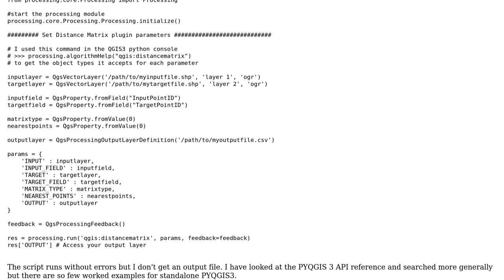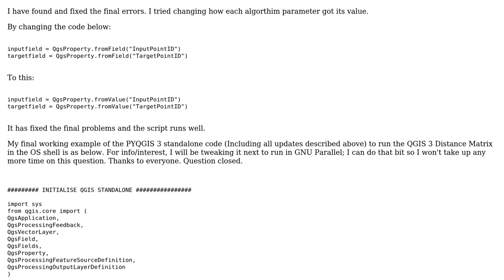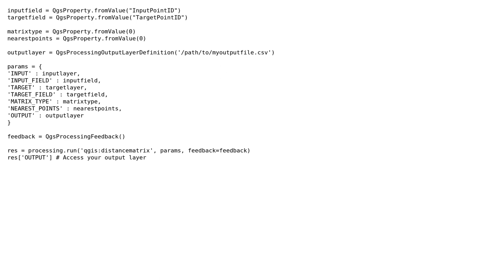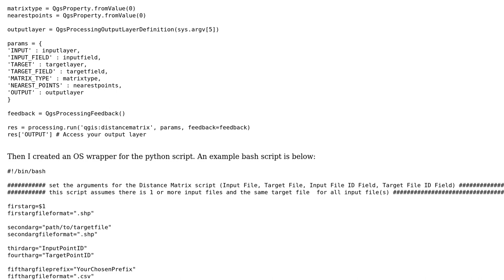GIS: No output in PyQGIS standalone script running Distance Matrix? (2 Solutions!!)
GIS: No output in PyQGIS standalone script running Distance Matrix?

With thanks & praise to God, and with thanks to the many people who have made this project possible! You are responsible for your own actions.